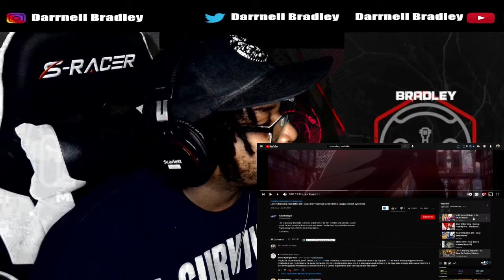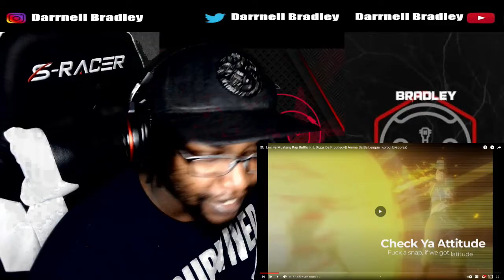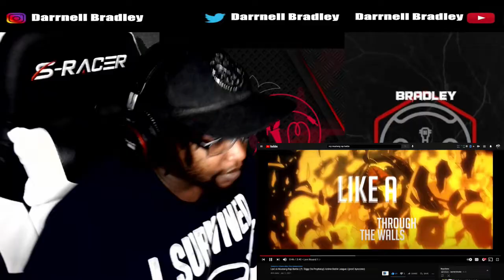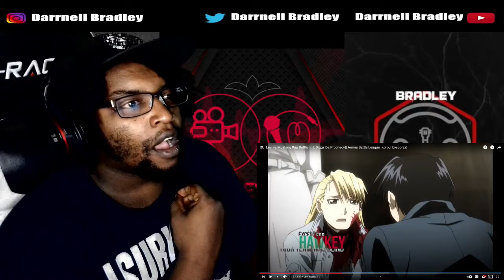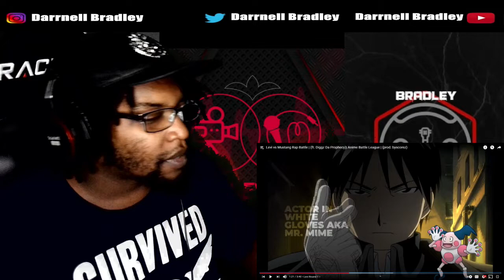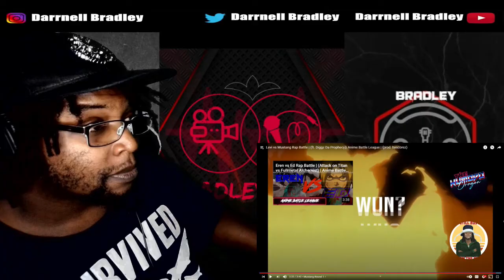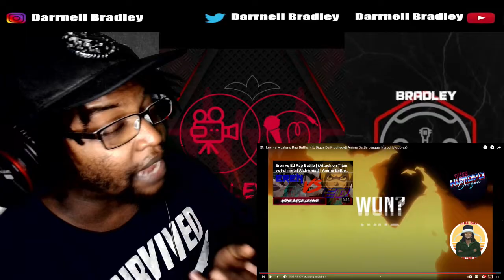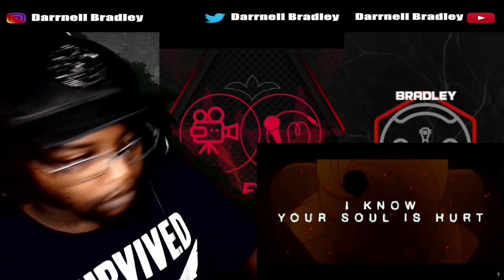Black Widow Song- NerdOut!/ WARFRAME RAP- Dan Bull/ OBITO SONG - McGwire/ Levi vs Mustang Rap Battle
STREAM MY MUSIC ON SPOTIFY

0:00 Kumodo Dragon

27:25 Mcguire

35:34 Dan Bull

46:29 NerdOut!